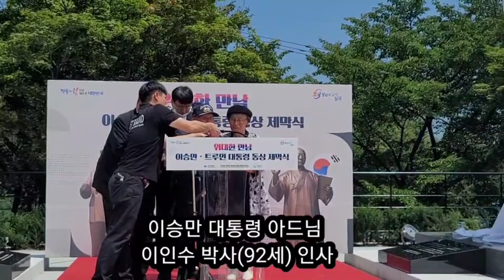아버지 이승만 동상 제막식에서 마지막 연설한 이인수 박사!